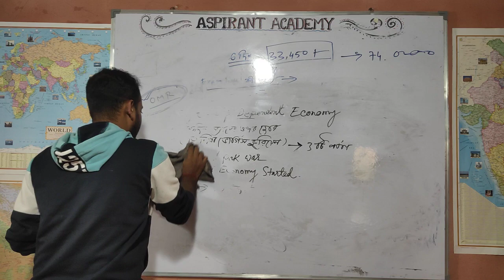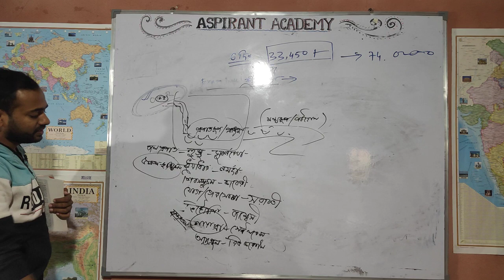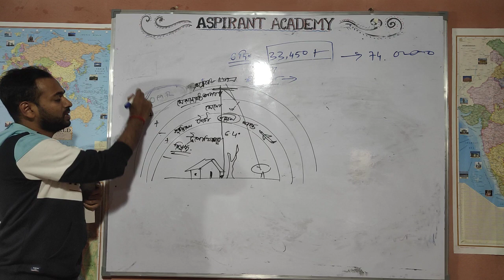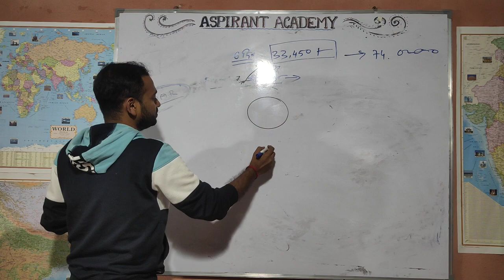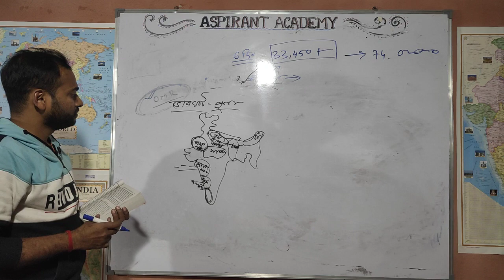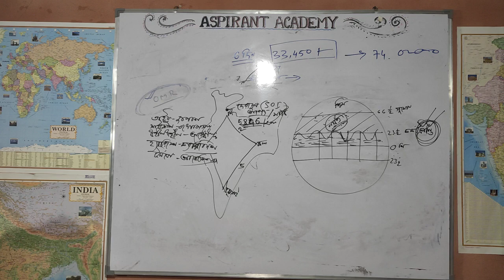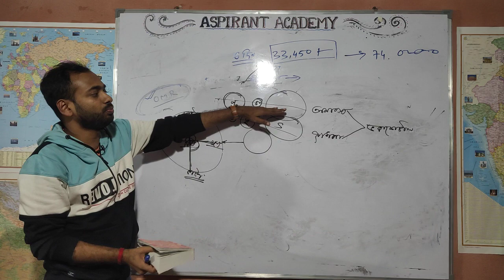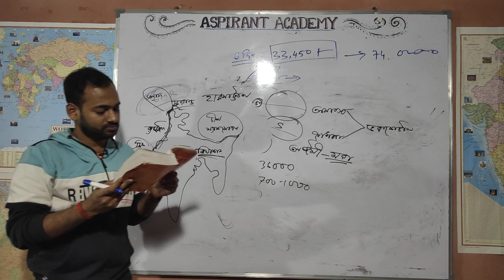ABTA MADHYAMIK TEST PAPER DISCUSSION/GEOGRAPHY CLASS/madhyamikgeography/class-2